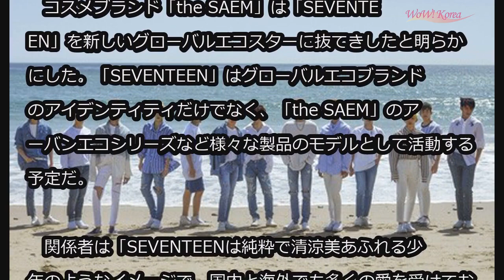コスメブランド「the SAEM」、アイドルグループ「SEVENTEEN」をモデルに抜てき＝韓国 (12/1)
コスメブランド「the SAEM」、アイドルグループ「SEVENTEEN」をモデルに抜てき＝韓国

韓国アイドルグループ「SEVENTEEN」が化粧品モデルに抜てきされた。

　コスメブランド「the SAEM」は「SEVENTEEN」を新しいグローバルエコスターに抜てきしたと明らかにした。「SEVENTEEN」はグローバルエコブランドのアイデンティティだけでなく、「the SAEM」のアーバンエコシリーズなど様々な製品のモデルとして活動する予定だ。

　関係者は「SEVENTEENは純粋で清涼美あふれる少年のようなイメージで、国内と海外でも多くの愛を受けており、グローバルエコブランドであるthe SAEMのイメージとぴったりだ」と伝えた。